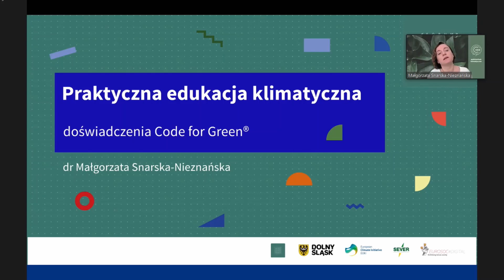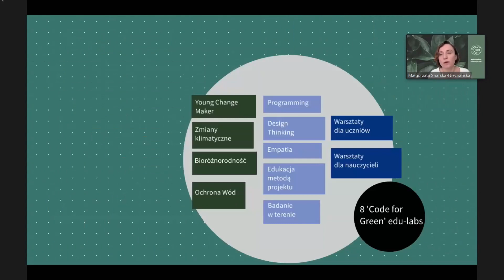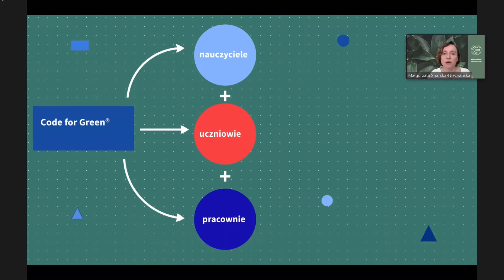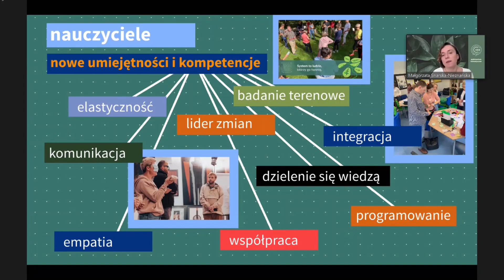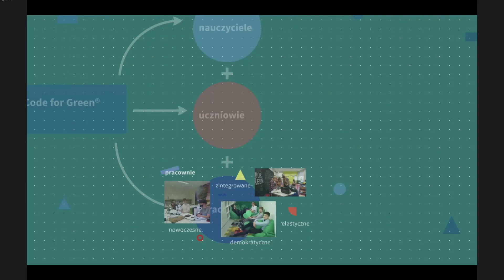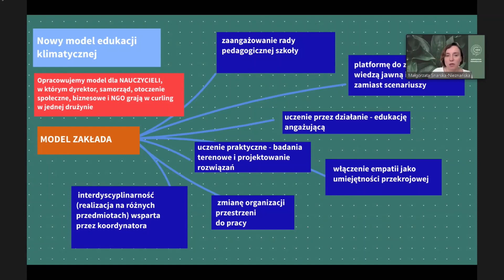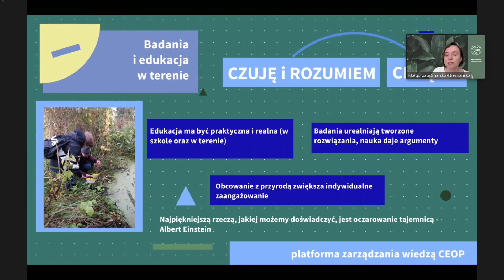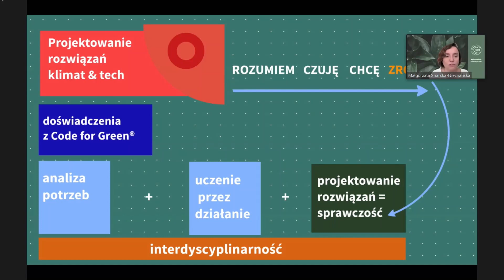EUKI 2022: "Praktyczna edukacja klimatyczna - doświadczenia Code for Green", dr Snarska - Nieznańska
Wystąpienie dr Małgorzaty Snarskiej - Nieznańskiej, Prezeski Fundacji Forum Inicjatyw Społecznych podczas konferencji "Zrównoważony ekosystem edukacyjny na rzecz ochrony klimatu".

Głównym celem projektu jest budowa nowego modelu praktycznej i sprawczej edukacji klimatycznej, w której uczniowie będą poznawać narzędzia i rozwijać umiejętności pozwalające zapobiegać zmianom klimatu oraz adaptować się do nich.

W ramach projektu:
✔️ Zostanie zbudowany nowy model praktycznej i sprawczej edukacji klimatycznej
✔️ Zostanie przeprowadzony pilotaż projektu w 8 szkołach regionu dolnośląskiego
✔️ Zostanie opracowany słownik pojęć odnoszących się do zmiany klimatu!

Projekt jest realizowany przez Fundację Forum Inicjatyw Społecznych. Jest on współtworzony razem z Urzędem Marszałkowskim Województwa Dolnośląskiego i partnerami: SEVER z Czech (SEVER – The Rýchory Centre of Environmental Education and Ethics) oraz organizacją Eurosoc#Digital z Niemiec.

Projekt jest częścią Europejskiej Inicjatywy Ochrony Klimatu (EUKI) EUKI realizowanej w imieniu federalnego Ministerstwa Środowiska, Ochrony Przyrody i Bezpieczeństwa Reaktorów Atomowych (BMU) GIZ.

W spotkaniu wzięło udział 180 uczestników, będących przedstawicielami interesariuszy projektu tj. samorządy, dyrektorzy i nauczyciele i przedstawiciele biznesu z Polski, Czech i Niemiec.